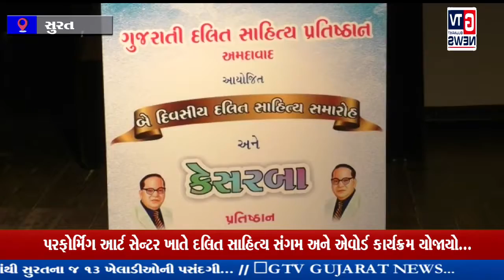સુરત:- પરફોર્મિંગ આર્ટ સેન્ટર ખાતે દલિત સાહિત્ય સંગમ અને એવોર્ડ કાર્યક્રમ યોજાયો.|| GTV_GUJARAT_NEWS